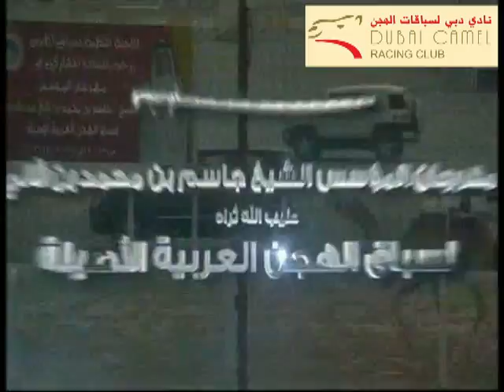مهرجان المؤسس بالشيحانية - حقاقة (رموز) 17-2-2014 مساءً - الشوط 8